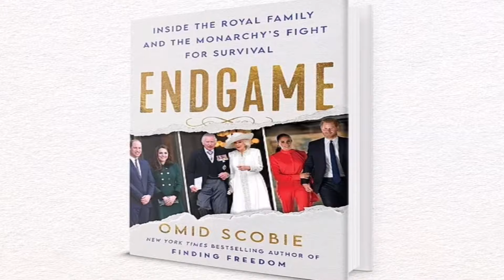Prince Harry arrives back in LA after fleeting 24hour UK trip to see his cancer-stricken father King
Prince Harry arrives back in LA after fleeting 24-hour UK trip to see his cancer-stricken father King Charles: Duke is pictured climbing into chauffeured SUV after changing flights to avoid delaying his return to Meghan Markle and their kids